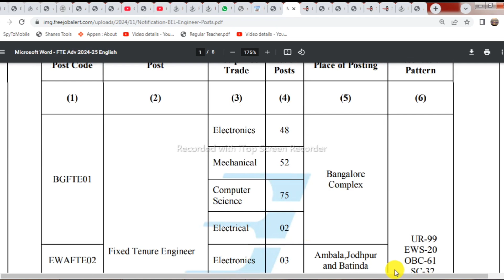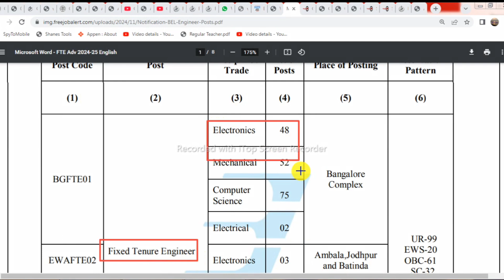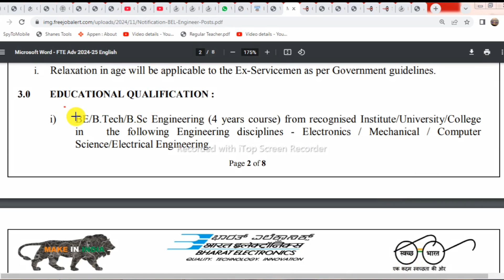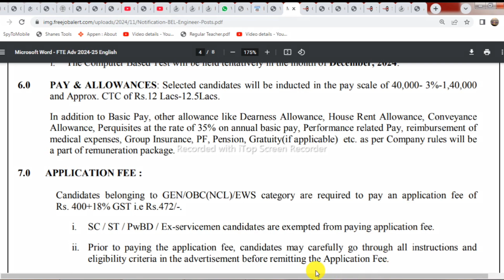BEL Engineer Recruitment 2024 ! How to apply for BEL Engineer Recruitment 2024/ BEL Engineer Vacancy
Bharat Electronics Limited (BEL) has given an  employment Notification for the recruitment of Engineer Vacancy on Fixed Tenure Basis. Those Candidates who are Interested in the Vacancy details & Completed all eligibility criteria can read the Notification & Apply Online.

Serch Results:
1.odisha postal jobs 2024
2.postal job vacancy 2024
3.Free job alert
4.Odisha job alert
5.job vacancy 2024 odisha
6.panchayat level jobs
7.Block level jobs
8.odisha post office requirement 2024
9.Primary  Teacher Requirement 2024
10. tata power job 2024
11.aadhar card job requirement 2024
12.Latest Government jobs